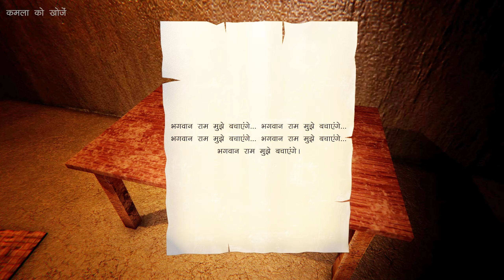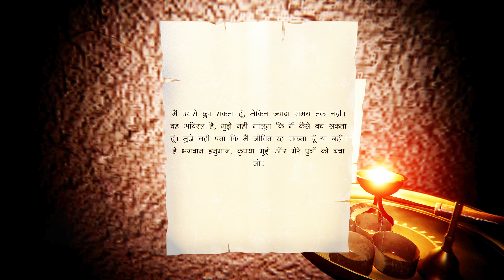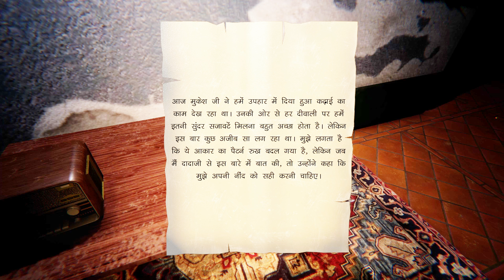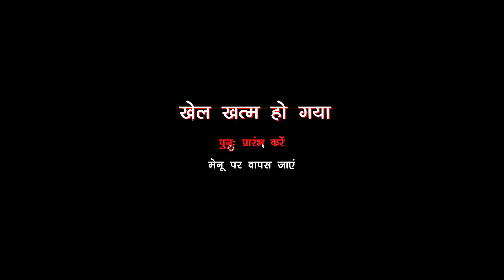I MADE BIGGEST MISTAKE TO PLAY KAMLA | HORROR GAMEPLAY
NO HIDE CHALLENGE In Kamla: The Indian Horror Game #3
CARRYMINATI PLAYS INDIAN HORROR GAME - NO PROMOTION
KAMLA - FULL GAMEPLAY OF INDIAN HORROR GAME 😱
FINALLY AMITBHAI COMPLETED KAMLA 😱 INDIAN HORROR GAME